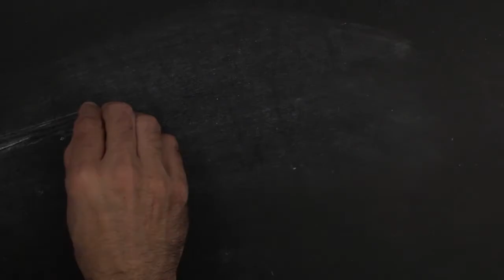Il Collio: magnifica terra di vino e di confine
Il Collio è una mezzaluna magica al confine con la Slovenia.
L'esposizione dei vigneti, la protezione delle Alpi dai venti gelidi e, soprattutto il terreno, chiamato Ponca, sono gli elementi perfetti per la produzione di vini intensi, longevi, con una mineralità molto caratteristica.

L'identità e l'appartenenza al territorio è molto forte, così sono molti i contadini che praticano agricoltura biologica e biodinamica, per mantenere il terreno vivo e tramandarlo in ottimo stato.

E' una terra famosa per i vini bianchi: Friulano (ex Tocai), Ribolla Gialla, Chardonnay, Pinot Grigio, Sauvignon. Molti produttori scelgono di vinificare con la macerazione delle bucce. Alcuni utilizzano le anfore, così come da antica tradizione georgiana.